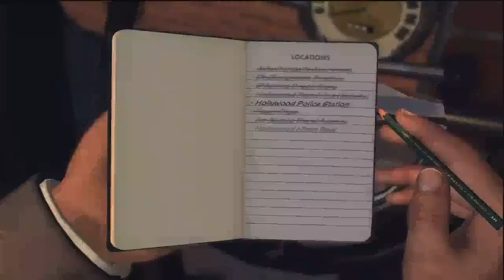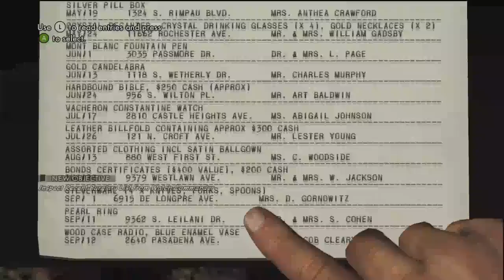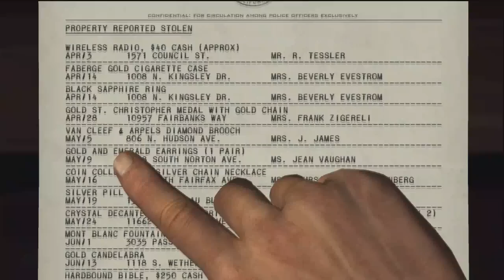L.A. Noire The Naked City HD DLC Walkthrough Episode 5-Stolen Items!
All pawned by the same guy.